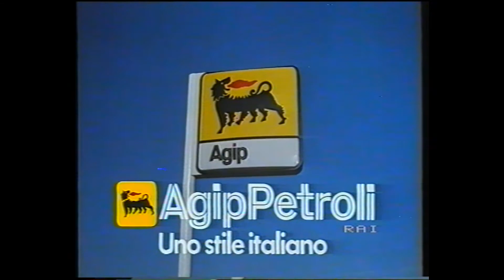Pubblicita' Vintage - 1985 - Spot Agip Sint2000